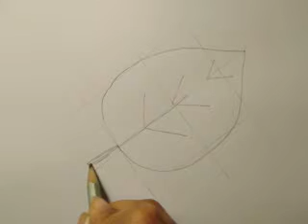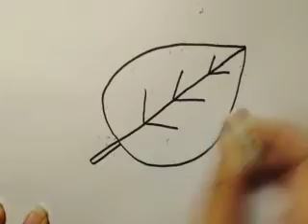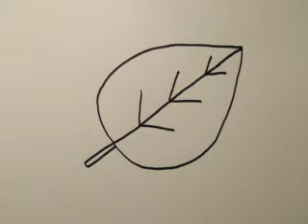สอนวาดรูปใบไม้​ | Drawing​ a​ leave easy​ for​ beginer​ | My​ Sky​ Channel.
Drawing​ Coloring​ MySkyChannel​ #​สอน​วาดรูป​ #​ระบายสี​ #​ใบไม้ที่ปลิดปลิว #​น่ารัก​ #​แบบ​ง่ายๆ​ #​เก๋ไก๋​ #​มา​วาดรูปกัน​เถอะ​ #​สอน​ศิลป์​ #​ศิลปะ​ ชอบศิลปะ​